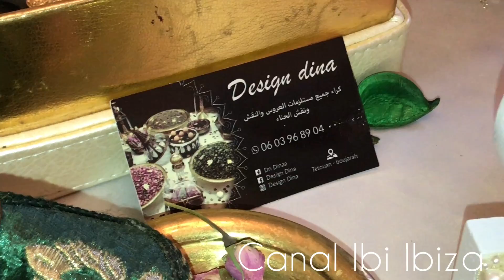فديو خاص لبنات مقبلين على زواج إنشاء لله كيف تزين شموع لي ليلة الحناء مبروك للعروسة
طريقة تزين شمع لعرس أختي بتفاصيل هذه طريقة جديدة وجد سهلة ليلة_حناء